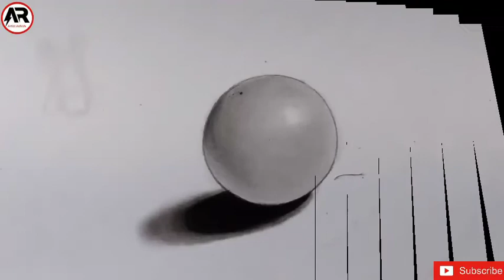How to Draw and shade a sphere the ease way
outlines used hb pencil

for shading I used art line pencile

for blending I used brush and blending stump

Art paper Ivory 210gsm

1) how to shade solid sphere
2) how to draw 3d sphere
3) how to shade sphere with pencil
4) how to shade a sphere with charcoal
5) how to draw 3D sphere
6) how to draw a sphere
7) how to shade a sphere
8) how to draw and shade a sphere
9) how to shade a sphere with pencil
10) how to shade with pencil